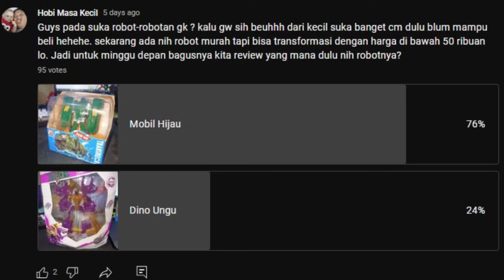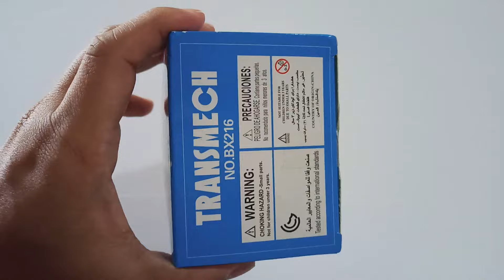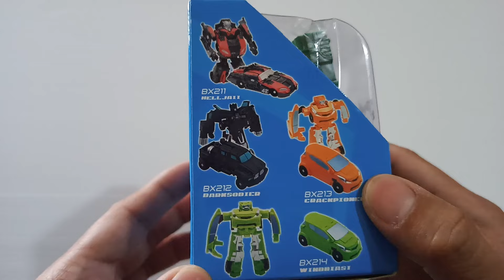ROBOT 2 in 1 YANG BISA BERUBAH INI CUMA 26RIBUAN ?? Review Robot Transmech BX216 dari Machine Boy